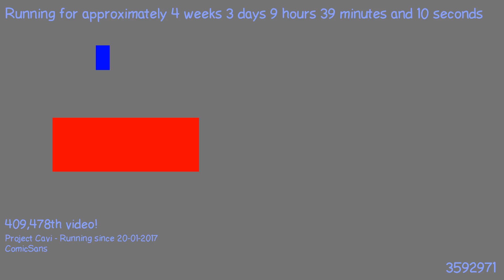1487663002 - Webdriver Cavi - H2